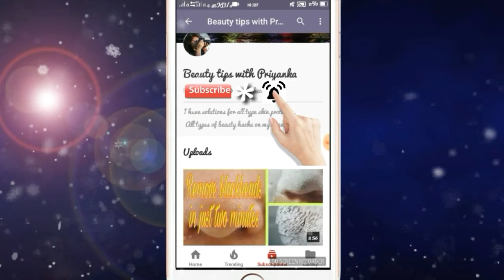पायें चेहरे के तिलों से छुटकारा हमेसा के लिये/Get rid of moles permanently at home naturally#rose.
Hello friend.
I hope u all are gud...
Today i m here with a new video of Rose ubtan which removes your moles permanently and gives you a pink glowing skin.
Friend this remedy is 100% effective.
Please try it at your home.